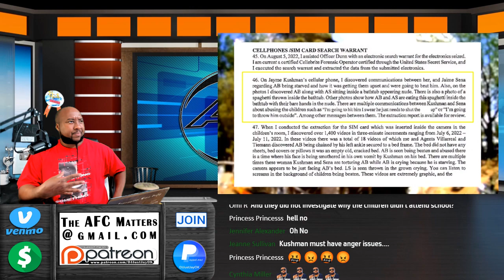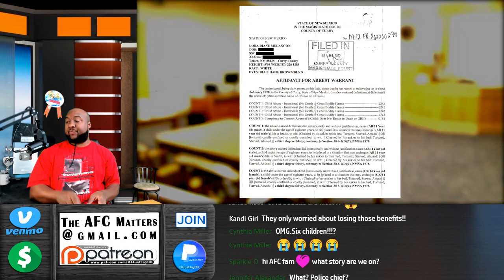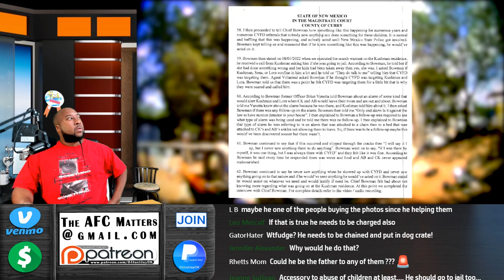3 Women Face 50 Counts in Extreme Child Abuse Case. Kids Allegedly Chained to Beds, Starved, Beaten